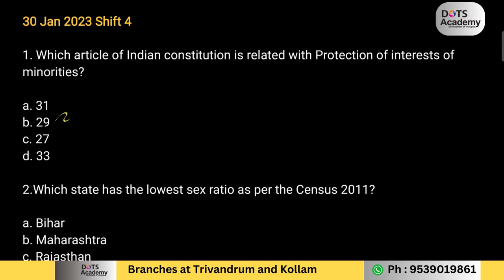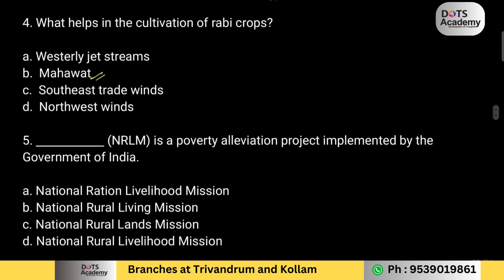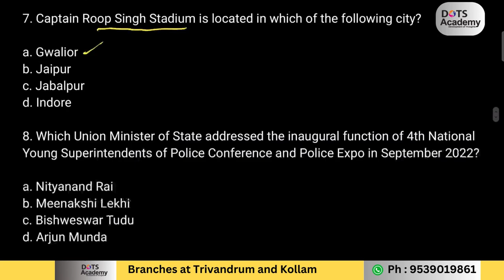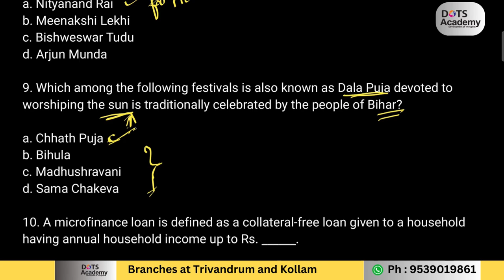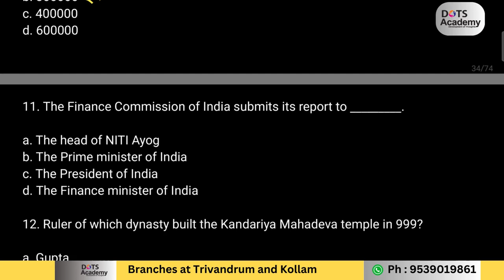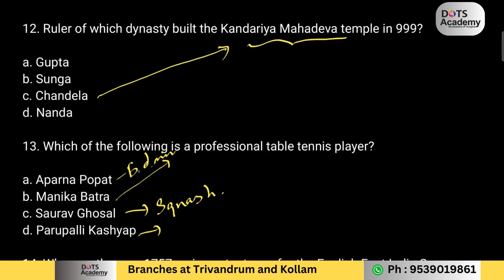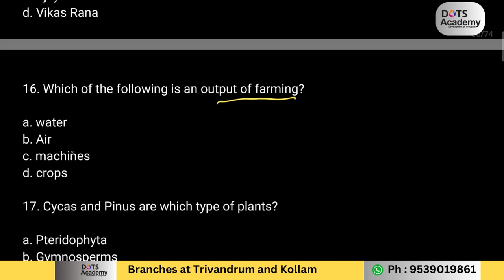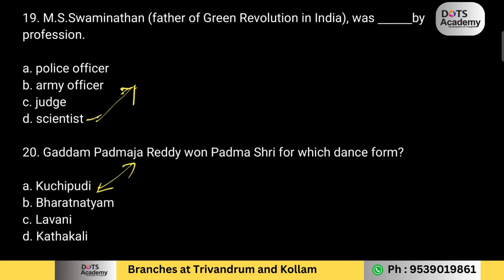SSC GD Constable PYQ Discussion |20 ചോദ്യങ്ങൾ 10 മിനുട്ടിനുള്ളിൽ | SSCയുടെ എല്ലാ Examsനും ഉപകരിക്കും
GD constable PYQ held on 30 Jan 2023 Shift 4. The questions discussed here are:
1. Which article of Indian constitution is related with Protection of interests of minorities?
2. Which state has the lowest sex ratio as per the Census 2011?
3. Which among the following statements is incorrect?
4. What helps in the cultivation of rabi crops?
5. ____________ (NRLM) is a poverty alleviation project implemented by the Government of India.
6. The prime themes of Kathak are tied to which of the following cults of Hinduism?
7. Captain Roop Singh Stadium is located in which of the following city?
8. Which Union Minister of State addressed the inaugural function of 4th National Young Superintendents of Police Conference and Police Expo in September 2022?
9. Which among the following festivals is also known as Dala Puja devoted to worshiping the sun is traditionally celebrated by the people of Bihar?
10. A microfinance loan is defined as a collateral-free loan given to a household having annual household income up to Rs. ______.
11. The Finance Commission of India submits its report to _________.
12. Ruler of which dynasty built the Kandariya Mahadeva temple in 999?
13. Which of the following is a professional table tennis player?
14. Why was the year 1757 an important year for the English East India Company in India?
15. Who has been appointed as the Director of the Forest Research Institute in March 2022?
16. Which of the following is an output of farming?
17. Cycas and Pinus are which type of plants?
18. Which is the last Five year plan that was put to effect in India?
19. M.S.Swaminathan (father of Green Revolution in India), was ______by profession.
20. Gaddam Padmaja Reddy won Padma Shri for which dance form?